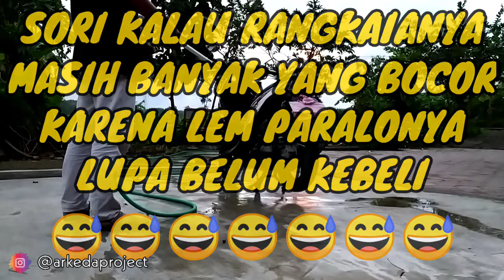CARA MEMBUAT ALAT CUCI MOTOR DAN MOBIL SEDERHANA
Berikut adalah cara membuat alat cuci motor dan mobil sederhana dengan budged murah. Kali ini saya coba langsung dari pompa air tapi untuk kran ke arah tandon tetap saya buka supaya arus tidak terlalu kencang.
Bahan yg dibutuhkan yaitu : Paralon 1/2 inc, Stop Kran, Sambungan Selang, Sok Drat, Sok Baut, T paralon, Tutup Paralon
Alat yg digunakan : Lem G

Bagi kalian yg ingin mencoba membuatnya dirumah simak videonya sampai selesai yaa.
Mohoon maaf jika ada kekurangan dalam video atau video kurang mudah dipahami.
Tulis kritik dan saran kalian di kolom komentar.

Ok terimakasih sampai ketemu di next video